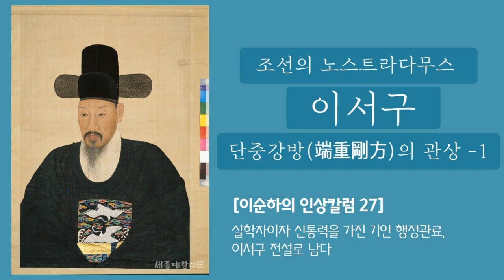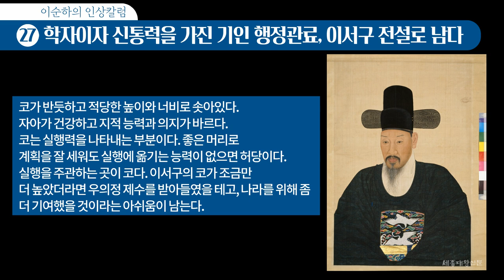조선의 노스트라다무스 이서구, 단중강방(端重剛方)의 관상 1편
안녕하세요.
세종의 나라는 세종대왕을 비롯한 왕과 왕자들의 숨겨진 이야기
우리의 역사, 옛 사람들의 삶을 다루는 역사 문화 전문채널입니다.
역사와 관련된 인문학, 전문 기사와 칼럼을 담고 있습니다.

기사문의_ 이상주 발행인 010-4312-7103
인문학 강연문의_ 왕실문화기자 이상주 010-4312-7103

입니다.

세종의나라 유튜브 채널 구독하는 방법입니다 .
유튜브 검색 창에서 ‘세종대왕 신문’을 검색합니다. 가장 위에 세종대왕신문 채널에서 구독을 누릅니다. 구글 로그인이 되어 있어셔야 합니다 ^^

세종의나라 유튜브 영상을 친구에게 보내는 방법입니다.
유튜브 검색에서 ‘세종대왕신문’을 검색합니다. 공유하고 싶은 동영상을 클릭합니다.
영상 화면 바로 아래 중간 ‘공유’ 누릅니다. 공유하고 싶은 친구의 카톡이나 문자로 붙여넣기 합니다.

세종의나라 유튜브 채널에 많은 관심과 응원 부탁드립니다.

채널운영_ 정해성 채널운영자 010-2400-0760